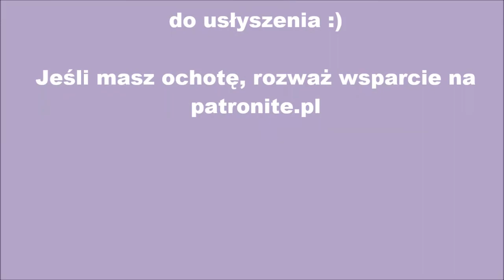Urszula Kowalska - Mój konik - wiersz - bajka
Urszula Kowalska - Mój konik

Mój konik to Perełka,
leciutki jest, jak pchełka,
łeb ma z grzywą rozwianą,
i gwiazdką wyszywaną.

Czy kijek razem z głową,
zastąpić konia mogą,
bez nogi, nawet jednej?
Na moich przecież biegnę!

Przy łóżku go ustawiam,
o wszystkim z nim pogadam,
a kiedy sen… tuż, tuż,
on ze mną jest w nim już!

Czarami dobrej wróżki,
prawdziwe zdobył nóżki.
Szczęśliwy już mnie wita,
gdy we śnie go spotykam.

Na brzegu morza czeka.
Już widzę go z daleka,
jak grzbiet pochyla nisko.
Pędzimy na pastwisko!

Do stada ze źrebakiem,
z klaczkami i rumakiem,
po wzgórzach galopuję...
I nagle, dotyk czuję!

Mamusia się uśmiecha,
by wstała jej pociecha.
Już dzień! Żal snu ogromnie.
Koń puścił oczko do mnie...